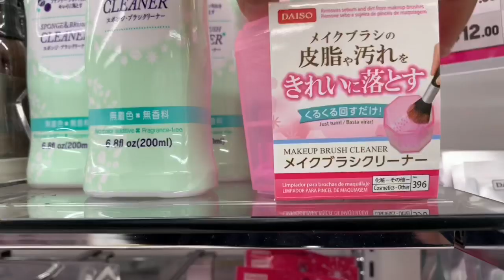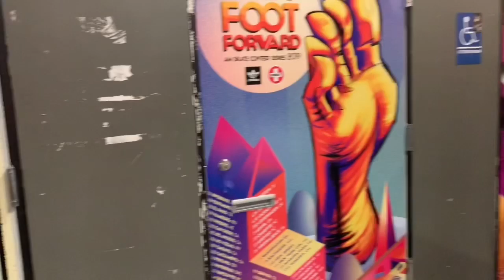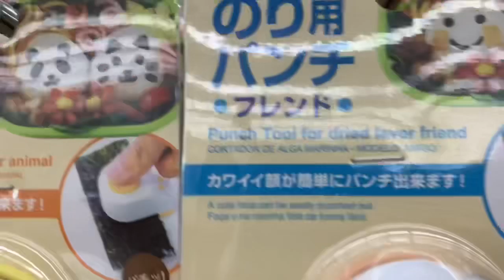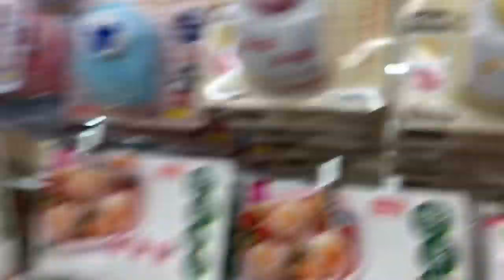Christmas Weekend 🤭 | Khet